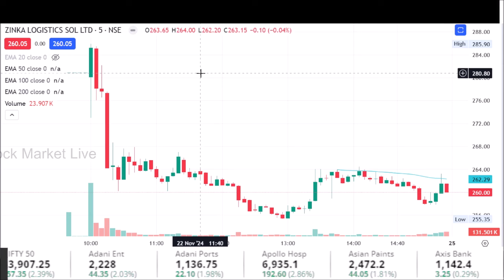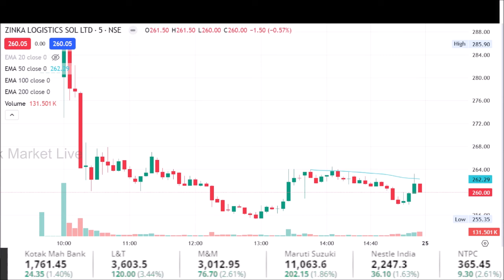Zinka Logistics IPO share Target Anil Singhvi/hold or sell ?zinka logistics share latest news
Zinka Logistics IPO share Analysis Anil Singhvi/hold or sell ?zinka logistics share latest news,target

1. The Intelligent Investor (English)
2. One Up On Wall Street(Peter Lynch)
3. How I Made $2,000,000 in the Stock Market
4. Trading in the Zone( Mark Douglas)
5. How to Trade in Stocks(Jesse Livermore)